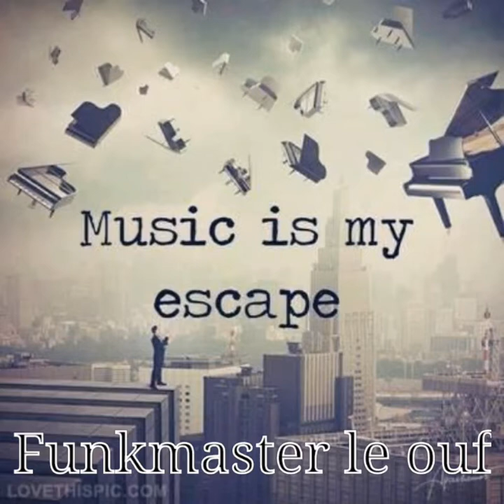Fredi Grace & Rhinstone" love thang "